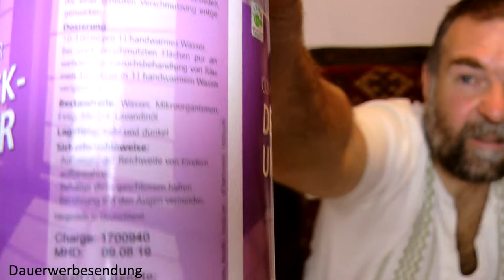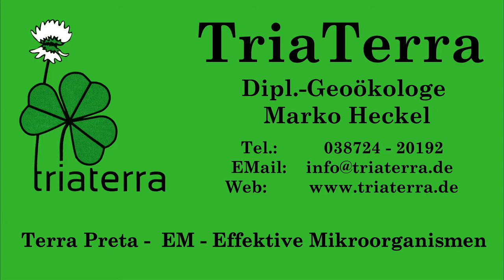Lavendelreiniger - EM5 - gegen Läuse und biologische Reinigung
Dieser Reiniger entspricht auch dem EM5 zur Schädlingsbekämpfung. Man kann es mit Knoblauchsud oder Tabaksud noch aufpeppen und 1:10 bis 1:100 verdünnt sprühen.
Ansonsten ist es ein günstiger und guter biologischer Reiniger mit Essig, Alkohol, EM und Lavendelöl. Effektive Mikroorganismen tun genau das was Reinigungsmittel tun: organische Stoffe auflösen und entfernen.